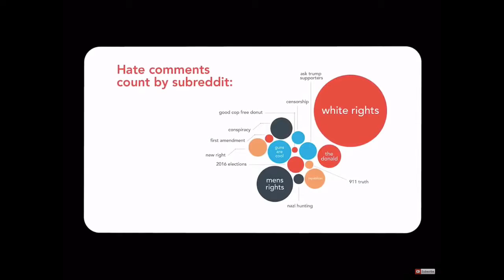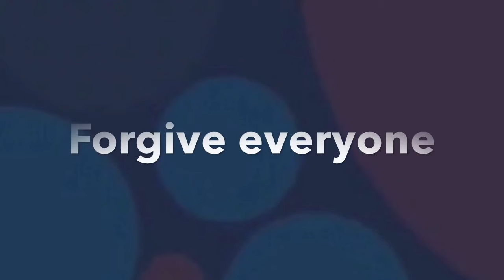The hate police